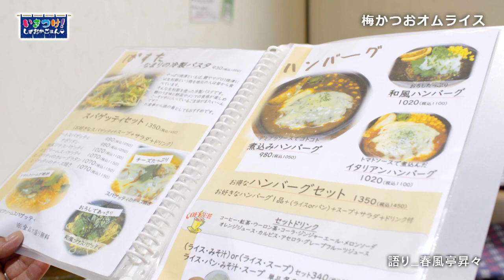【しずおかごはん】梅かつおオムライス 焼津市 グリルSASAYA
静岡のご当地グルメ【しずおかごはん】
梅かつおオムライス‹焼津市・グリルSASAYA›

「いきつけ！しずおかごはん」
テレビ静岡で毎週月曜よる22時54分から放送中！

静岡の働いている人もご近所さんも、みんなの活力になっていっている
【地元の人いきつけ】の「しずおかごはん」を紹介します。

兄弟番組「バービーのしずおかごはんがもっと食べたい」
毎月第3土曜17時から好評放送中！